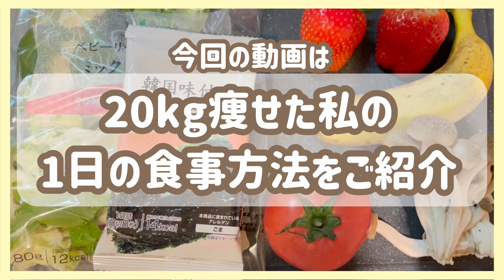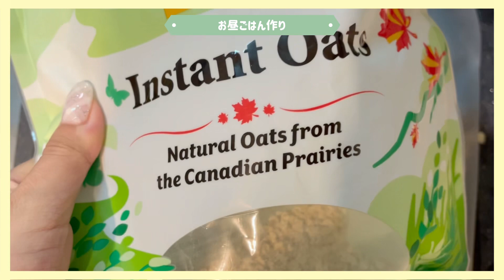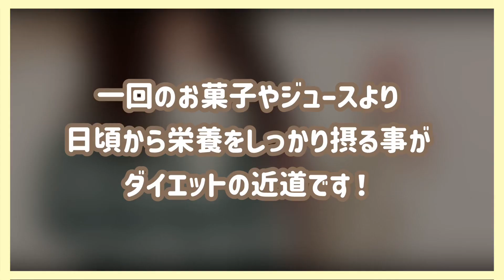−20kg痩せた私の簡単ダイエット🍚しっかり食べて痩せられる身体づくりの食事方🍽 ［diet vlog ］#2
大好評の①年間ダイエット企画第二弾の動画は
私が20kg痩せたダイエットの食事法をご紹介です🤍
色んなダイエットをして
たくさんの失敗をしてきましたが
実はしっかり栄養をとる事こそがダイエット・理想の体作りへの近道でした！

昔の動画でもご紹介している
@HinataKato @脂肪燃焼ちゃん さんのと動画の運動を取り入れながら
しっかりと栄養をとる事が大事です！

今回の動画では食事法だけですが
次回は運動についてお話しします😊

第一弾　【1年間ダイエット企画】元デブがモデル体型になった方法で一緒に人生変えませんか？ |骨格ストレート×骨格ナチュラル |

第二弾　−20kg痩せた私の簡単ダイエット🍚しっかり食べて痩せられる身体づくりの食事方🍽 ［diet vlog ］#2

第三弾　ダイエット頑張る方必見❗️飲むと痩せやすくなるドリンク⁉️【1年間ダイエット企画#3 ］